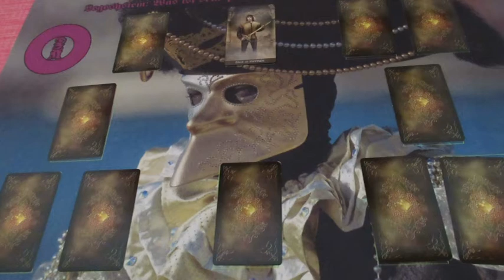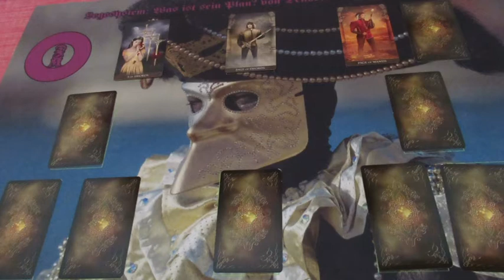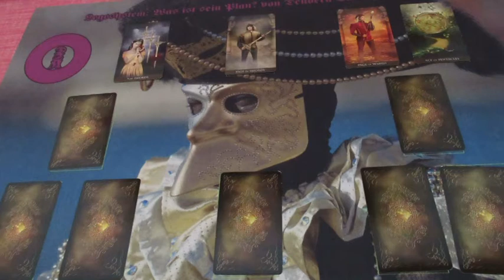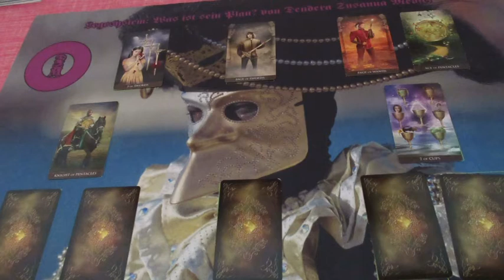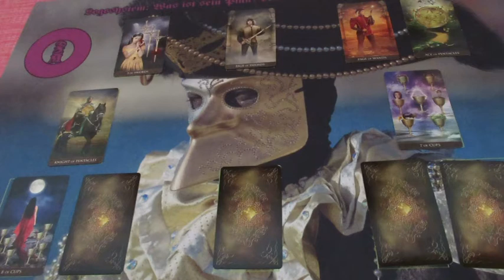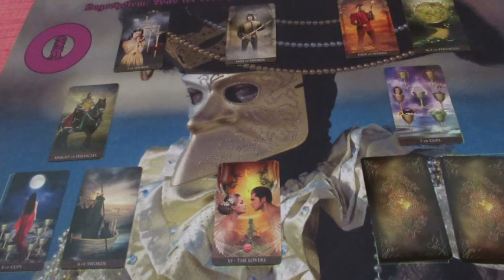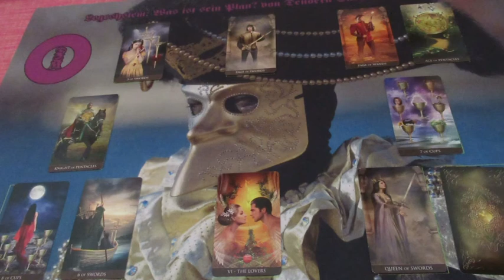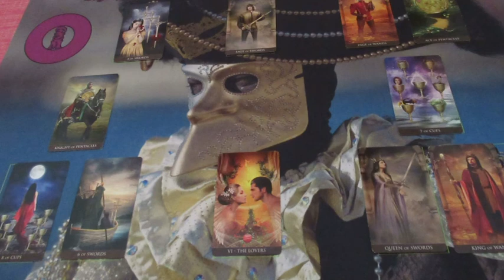Mi a terve veled kapcsolatban? Jóslás IVINÁ részére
Telefonos elérhetőségem jóslásra:
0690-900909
750Ft/Perc

Átutalás:
Erste Bank
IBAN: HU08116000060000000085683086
BIC: GIBAHUHBXXX
Tulajdonos: Dendera Susanna Medici
Kép: shutterstock/Lanita/Danomyte